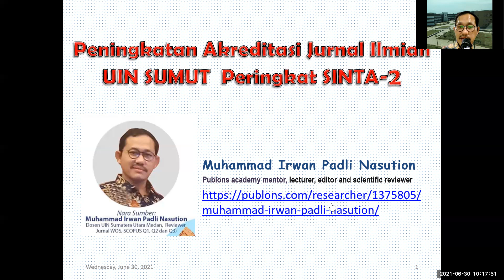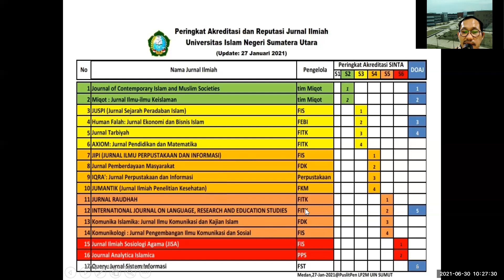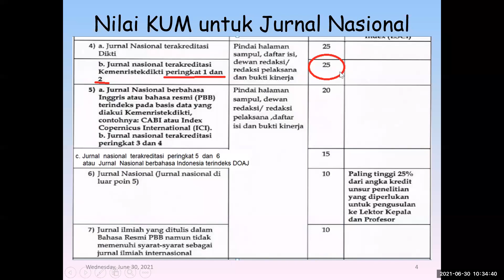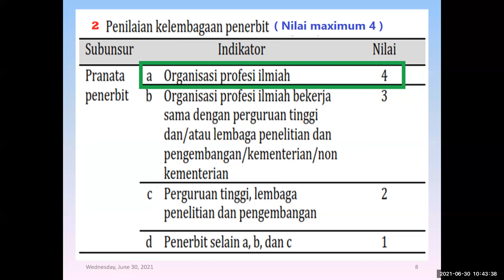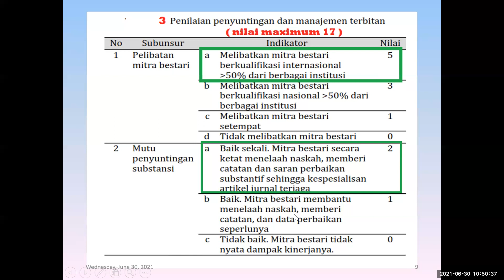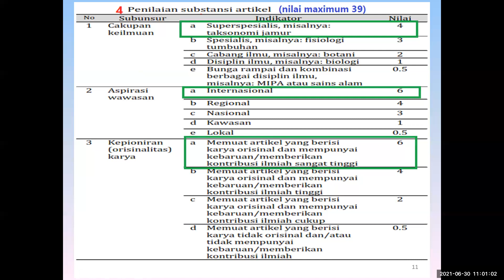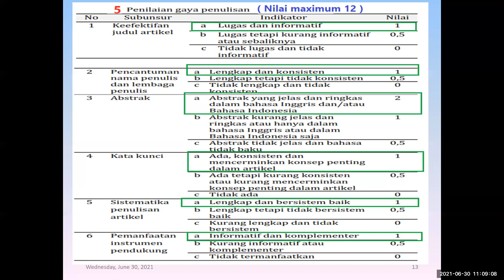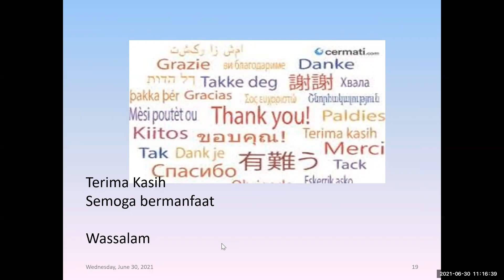Peningkatan Akreditasi Jurnal Ilmiah UIN SUMUT Peringkat SINTA 2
Ini merupakan rekaman pada acara workshop pengelola jurnal. Pada kesempatan ini dikupas tuntas bagaimana mendapatkan posisi akreditasi jurnal ilmiah pada Peringkat SINTA-2. Semoga  dapat dijadikan panduan dan referensi dalam pengelolaan jurnal ilmiah untuk menuju peringkat SINTA-2.

Semoga bermanfaat..